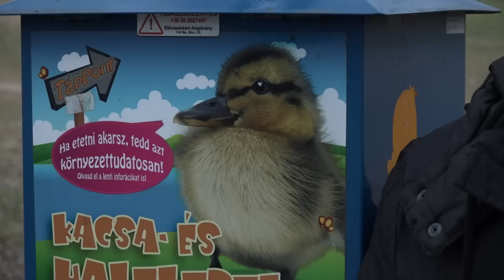A kormányzásra készülő Dobrev akkorát hazudott az ATV-ben, hogy még saját maga is zavarba jött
Lesznek itt finomságok, hiszen például Cseh Katalin szerint az egyik EP-képviselő elsírta magát, miután hallotta, hogy mekkora elnyomás van Magyarországon. Képes ilyen nyíltan hazudni, elképesztő a szint! De lesznek még itt meglepetések, nézzétek a Karantént!